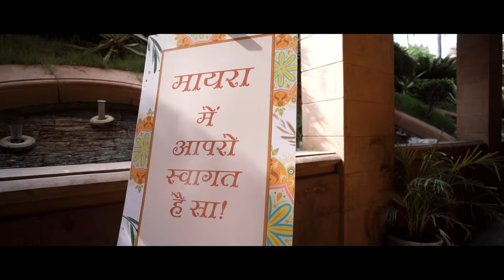Mihir & Radhika Highlight Video